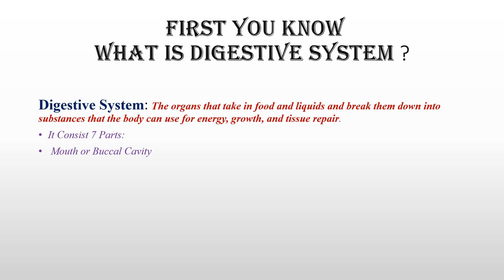Parts of Digestive System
What is Digestive system And its parts?